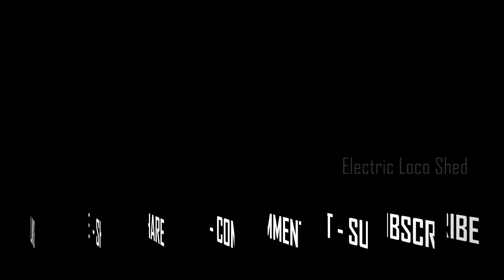Speeding KALYAN WAP 7 led KARNATAKA SUPERFAST EXPRESS !! Indian Railways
WAP 7 from Electric Loco Shed, Kalyan (KYN), Central Railways, speeds with 12628 / New Delhi - KSR Bengaluru KARNATAKA SUPERFAST EXPRESS.

Enjoy this Video in ULTRA HIGH DEFINITION 4K, presented to you by ELECTRIC LOCO SHED.